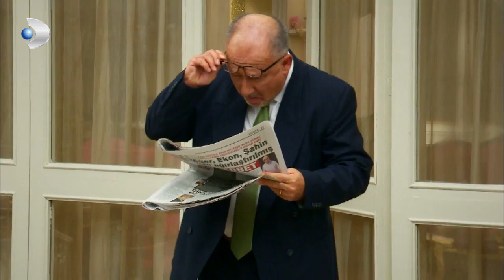Alsancak Ailesinin Bayram Keyfi - Yalan Dünya Özel Klip